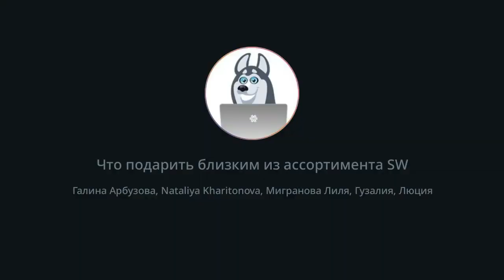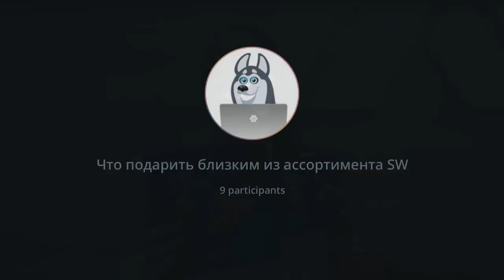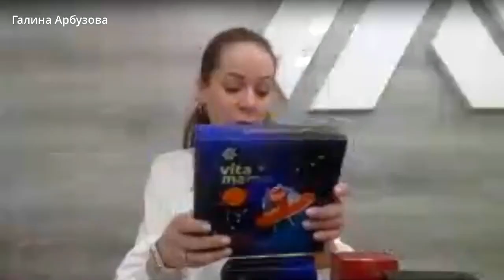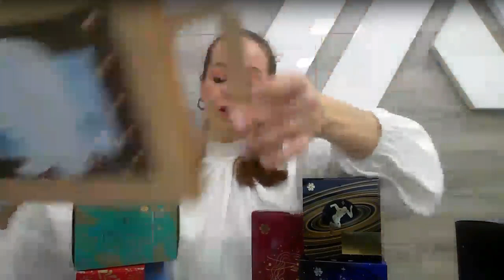Подарки из Siberian Wellness. Упаковка для подарков